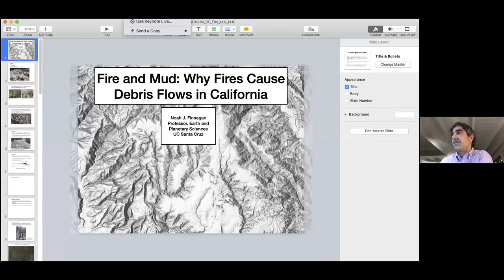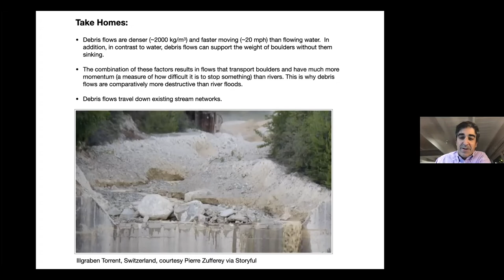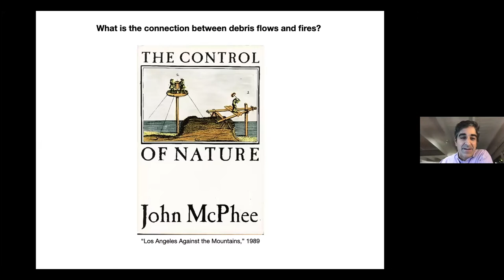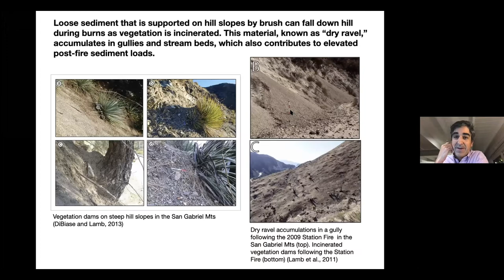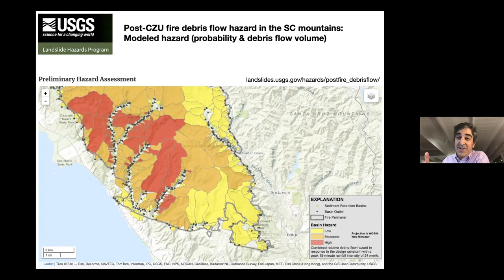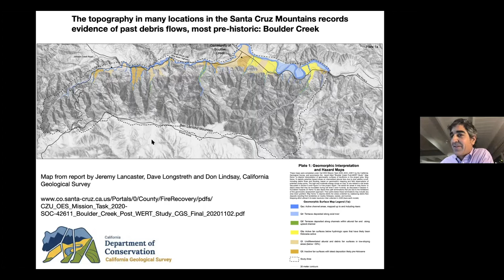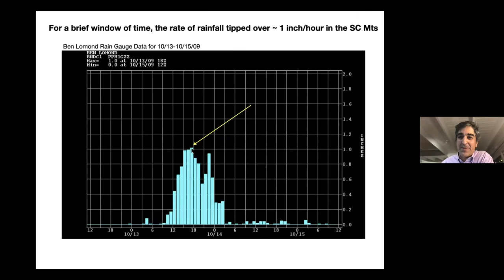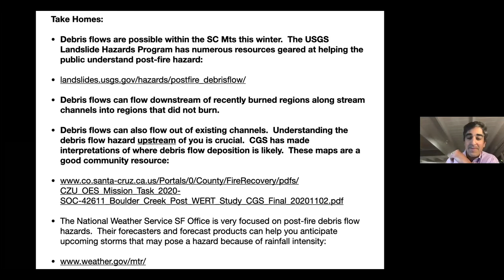Fire & Mud: Why Fires Cause Debris Flows in California with Noah Finnegan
Geomorphologist Noah Finnegan provides an overview of the science linking wildfires and debris flows in California, including lessons learned from the 2009 Lockheed Fire in the Santa Cruz mountains.

Resources for those impacted by the CZU Lightning Complex in the Santa Cruz Mountains (August 2020) are provided.

Noah Finnegan is a professor in Earth and Planetary Sciences at UC Santa Cruz. Noah’s research and teaching are focused on processes of erosion and sediment transport on hill slopes and in river channels.

This lecture was presented by the Santa Cruz Museum of Natural History.